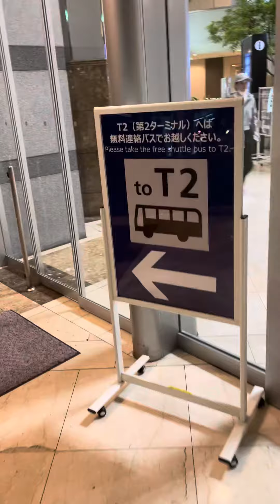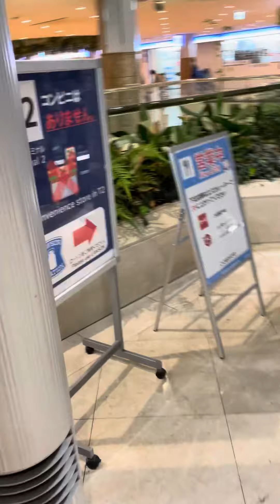関西空港第２terminalへレッツラドン🍑